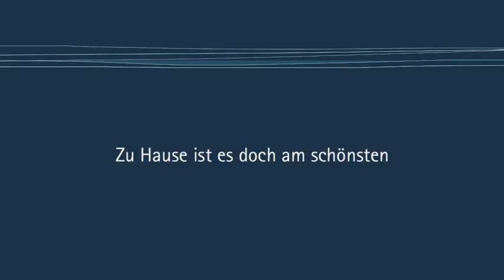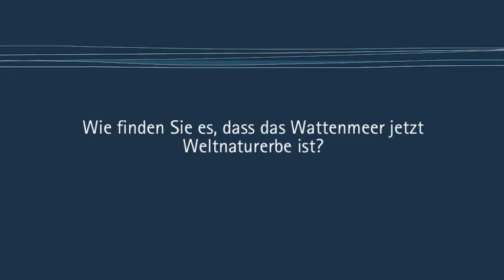Zu Hause ist es doch am schönsten (Amrum)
Entdecken Sie spannende Geschichten und die Faszination des Wattenmeeres: Die Geschichten-Jäger machen Station an den schönsten Orten des UNESCO Weltnaturerbes und veröffentlichen hier die besten Beiträge. Weitere Infos zu den Geschichten-Jägern erhalten Sie